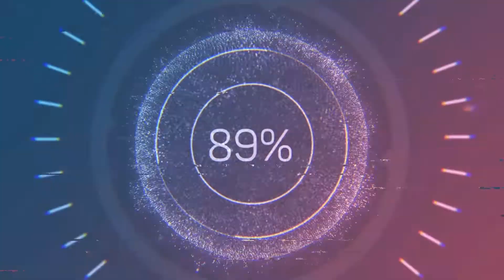AMERICAN HORROR STORIES OFFICIAL TRAILER REACTION